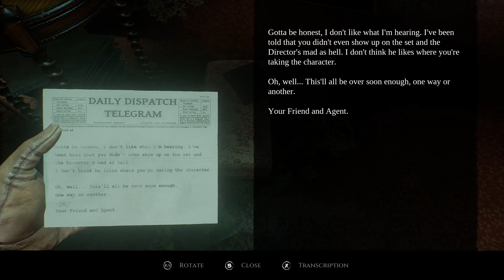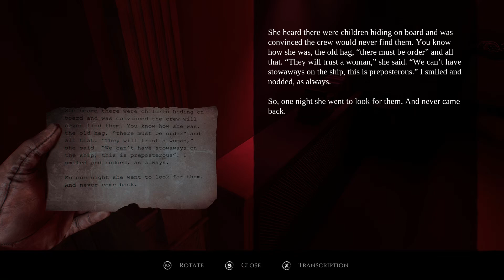Layers of Fear 2 Remake | NO DAMAGE/100% COMPLETION - Chapter 4: Breath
COLLECTIBLES

00:00 Start
01:15 Note 50/68 – Dispatch Daily Telegram
02:03 Note 51/68 – Turning Point
03:10 Note 52/68 – We Are So Close
03:35 Note 53/68 – Stowaways on Board!
03:57 Movie Poster 10/15 – The Trial of a Martyr
04:38 Item 41/47 – Haversack
06:00 Phonograph Interview 04/05
07:33 Photo Slide 07/10
08:27 Photo Slide 08/10
10:21 Note 54/68 – They Will Trust A Woman
10:58 Note 55/68 – Fell Overboard
14:47 Movie Poster 11/15 – Shizo
15:20 Note 56/68 – Body Found by the Quartermaster
30:32 Movie Poster 12/15 – King Lear
21:06 Note 57/68 – Drawing of a Buried Corpse
21:25 Item 42/47 – Strange Box 4
23:06 Note 58/68 – Drawing of Eyes in the Dark
29:47 Item 43/47 – Strange Box 5